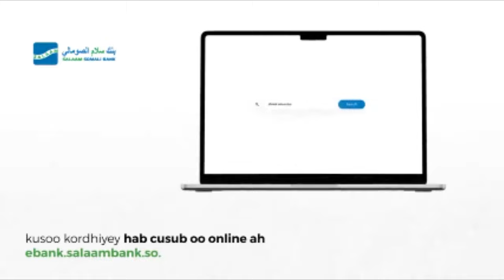Abwaan kamid ah Taageerayaasha Galmudug oo u jawaabay Abwaan dhaliilay Galmudug--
Abwaan kamid ah Taageerayaasha Galmudug oo u jawaabay Abwaan dhaliilay Galmudug--Daawo:- Nuxurka Gabayga Abwaanka.